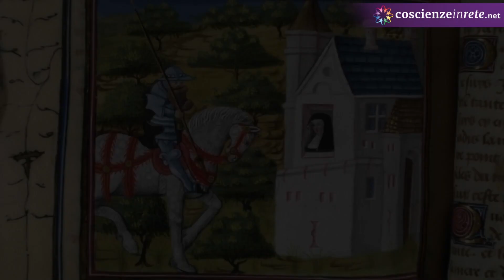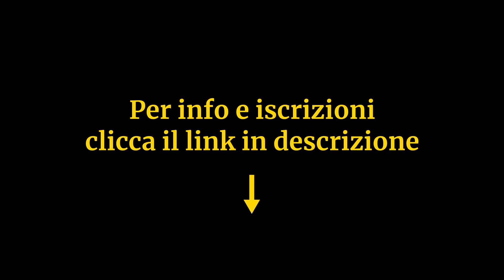I TEMPLARI, UNA STORIA DI OGGI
Fausto Carotenuto e Fabio Frabetti parlano dell'epopea templare.
Accenni importanti per cominciare ad andare oltre la damnatio memoriae della storia ufficiale.

4-6 FEBBRAIO 2022. Seminario con Fausto Carotenuto.
Un importante evento per chi è attratto dalla drammatica e fantastica epopea templare: Rivelazioni su una Storia mai scritta, nascosta per secoli, e tuttora in corso. Il senso di una avventura spirituale e terrena ben più bella, vasta ed importante di quanto ci abbiano mai raccontato. Un seminario ricco di immagini, video e racconti mai ascoltati e mai scritti.
Potrai partecipare interagendo online in diretta streaming, oppure usufruendo della registrazione video del seminario, che rimarrà in permanenza sul nostro sito a tua disposizione. O anche in presenza nella nostra sede di Castel Giorgio (Orvieto).
Per informazioni sul corso in presenza
o telefonare al seguente numero: 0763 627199
Questi alcuni dei temi trattati: la ricostruzione della Storia Spirituale, quella autentica e nascosta, del progetto templare. La Storia, mai raccontata ai non iniziati, delle vere dinamiche dei poteri spirituali e terreni per l’evoluzione umana. Il gioco dei grandi poteri, umani ed anti-umani dalle sue origini ad oggi: dagli Egizi e da Dardano a Troia, dagli Etruschi ai Romani, da Re Artù a Parsifal ed ai Templari, dal Medioevo al Rinascimento, con una incredibile continuità fino ai fatti ed agli sviluppi dei nostri giorni. Le origini dei Templari e la loro missione sulla Terra.  La loro simbologia profonda. I riti segreti. I misteri delle grandi cattedrali e il culto della Sofia. Cavalieri della Spada e Cavalieri del Cigno. Cavalieri del Graal e Guardiani della struttura sottile di Madre Terra. I misteri della Geografia Sacra d’Italia. I castelli del Graal e dell’Antigraal. Il mistero dei veri rapporti con i Catari e con Federico II. I Templari, Celestino V e la “Grande Impresa”. Dante Alighieri e il suo messaggio templare nella Divina Commedia. Chi e perché ha voluto distruggere fisicamente i templari, ma non ha potuto distruggere la potenza dinamica della loro opera. La rivoluzione sociale, culturale ed economica compiuta dai Templari. Un progetto spirituale templare vasto nel tempo e nello spazio, preciso e lungimirante, che riemerge con forza proprio nella nostra epoca a sostenere e indicare la nostra missione sulla Terra.  Dove sono i veri Templari oggi e cosa stanno facendo…-